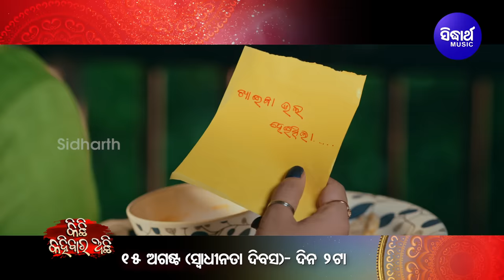Aji Kali Pabana -ଆଜିକାଲି ପବନ - Full Video - New Film - Kichhi Kahibara Achhi - Humane - Nibedita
August-15 --- This Independence Day Celebrate the purity of Love on SIDHARTH TV at 2PM
 Sidharth Music Presents" Kichhi Kahibara Achhi"
Produced By Sitaram Agrawalla and Namita Agrawal
Starring Superstar Sidhant Mohapatra & Gorgeous Riya Dey
Directed By - Tapas Sargharia
Editor -  Rajesh Dash
DOP - Rabindra Behera
VFX & Graphics - Binay Sutar
DI Colourist - Sivanand Jena
Lyirics - Subrat Swain
Singer - Nibedita , Humane , Aseema & Gourav
Choreography - Girish Mohanty
WTP on this 15th August Monday @2pm
Only on Sidharth TV
Song : Aji Kali Pabana
Album/Film : Kichhi Kahibara Achhi
Album No :SM-4458
Singer: Humane Sagar &  Nibedita
Lyrics : Subrat Swain
Music Arranger / Programmer : Raja & Anil
♪ Full Song Available on ♪
Lyrical Video By - Gopal
Recorded At: Sidharth Studio
Voice Dubbing : Munna & Pappu
Mastering By: Sitaram Agrawal & Pradyumna Singh
Banner : Sidharth Music
Producer : Sitaram Agrawal & Namita Agrawal
Music Label : Sidharth Music